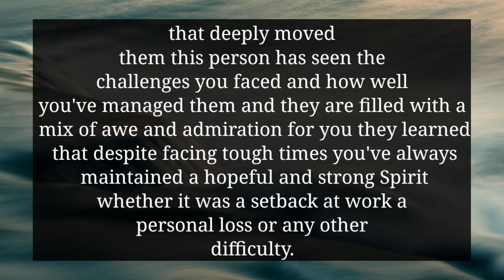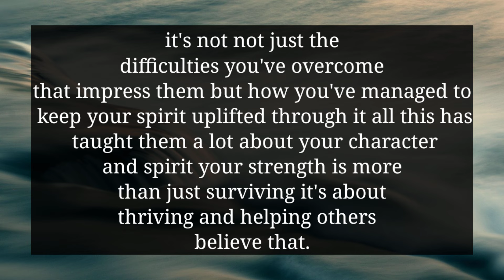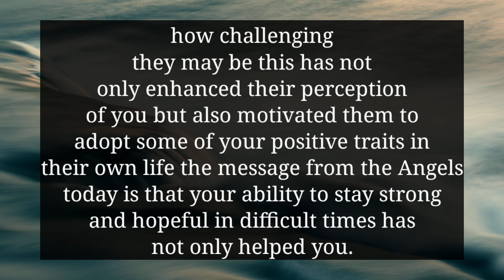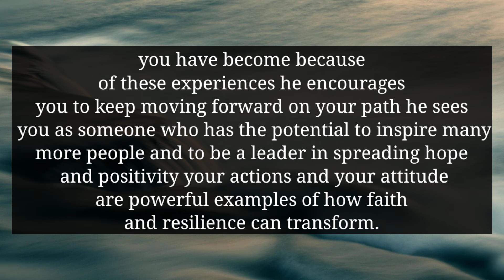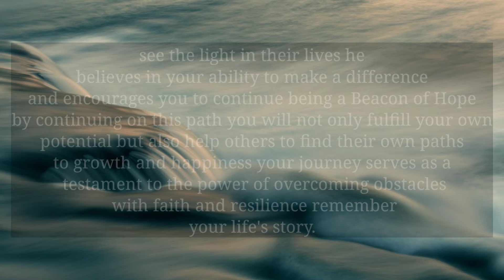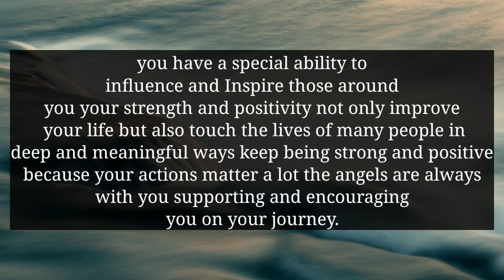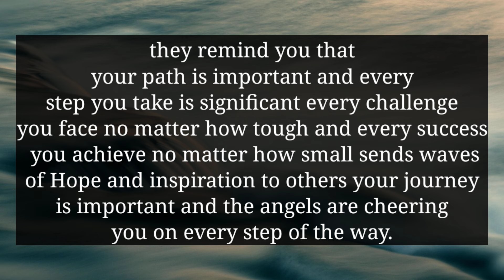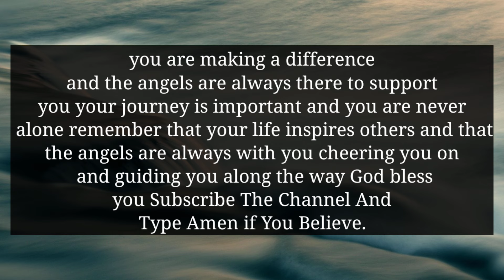YOU LOOK SO MUCH YOUNGER THAN YOUR AGE THIS IS THE REASON YOUR PERSON...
divine feminine
twin flame